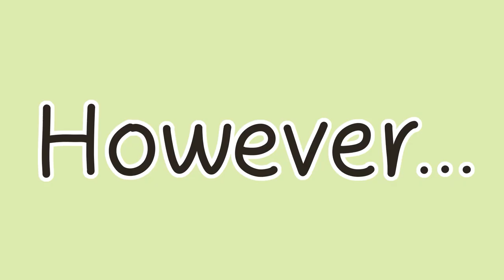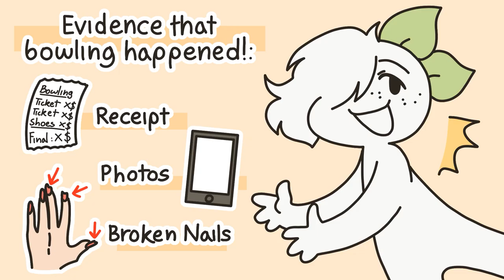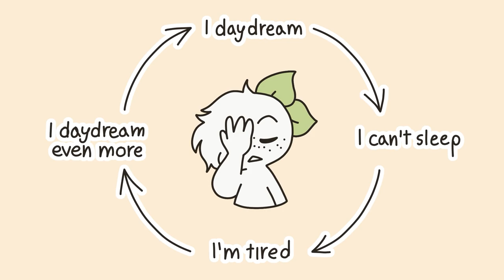5 Signs It's Maladaptive Daydreaming, NOT Just Daydreaming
Daydreams are welcome, inspiring, and at times refreshing, but there is a flipside–maladaptive daydreams. Maladaptive daydreams are frequent daydreams that are intrusive and disruptive. They can be so distracting that they can take you out of reality. At times, maladaptive daydreams can occur because of sensory stimuli or real-life events. So what exactly is maladaptive daydreaming? Here are a few signs.

Writer: Sara Del Villar
Script Editor: Denise Ding
Script Manager: Kelly Soong

Sources:

Cirino, E. (2021, November 30). Maladaptive daydreaming: Scale, symptoms, and treatments. Healthline.

Marcusson-Clavertz, D., West, M., Kjell, O., & Somer, E. (2019). A daily diary study on maladaptive daydreaming, mind wandering, and sleep disturbances: Examining within-person and between-persons relations. PloS one, 14(11), e0225529.

Meadows, A. (2021, November 11). Maladaptive daydreaming: Symptoms and diagnosis │ sleep foundation. Sleep Foundation.

Pietkiewicz, I. J., Nęcki, S., Bańbura, A., & Tomalski, R. (2018). Maladaptive daydreaming as a new form of behavioral addiction. Journal of behavioral addictions, 7(3), 838–843.

Shafir, H. (2021, May 26). Maladaptive daydreaming: Symptoms, treatments, & how to cope. Choosing Therapy.